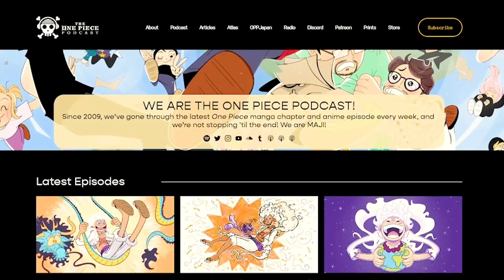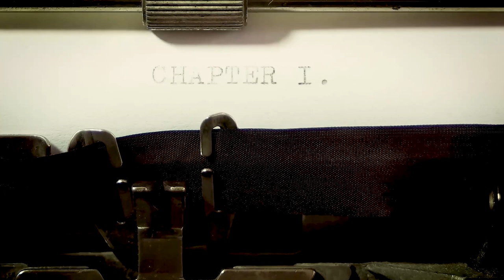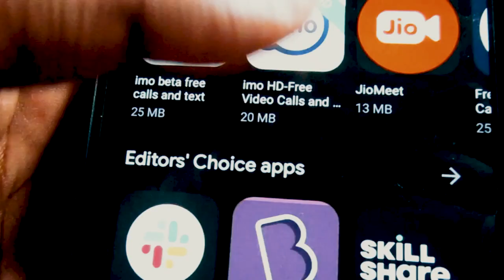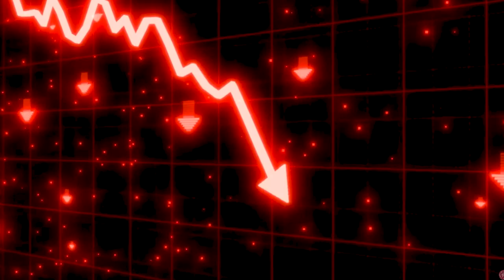Subtlety in Fiction: Storytelling and Worldbuilding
In the world of storytelling and fiction writing, there exists a powerful tool that can transform your narratives and worldbuilding from ordinary to extraordinary—subtlety.

I continue on those guides because it's more of a content that i wanted to do. As for my worldbuilding dissections i would like to come back to them at one point but 2 other projects in the background and 9-5 job is enough to siphon all of my time. Hope those who enjoyed the previous one will like this style as well.

Timestamps:
Intro 0:00
My Story 0:25
Why is it important? 2:39
How do you start? 4:47
How to hide it? 7:52
Summary 10:06